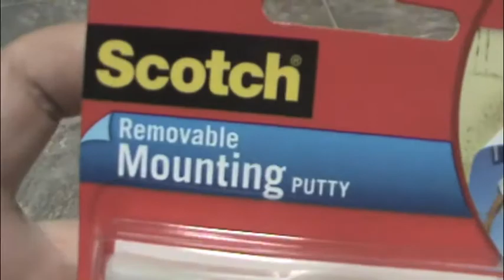DIY: Decorate With Paper??! (For Dorm/Apartment)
On this channel, I do many How-To's and DIY's.

Also give these videos a thumbs UP :) if you want more!!!